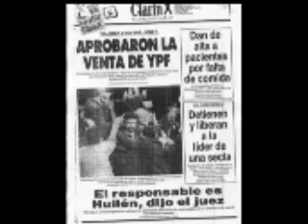Jose Schulman en Hamartia - Parte 2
Militante por los derechos humanos, secretario de la Liga Argentina por los Derechos del Hombre, escritor, educador popular, integrante del Partido Comunista y miembro de su Comité Central